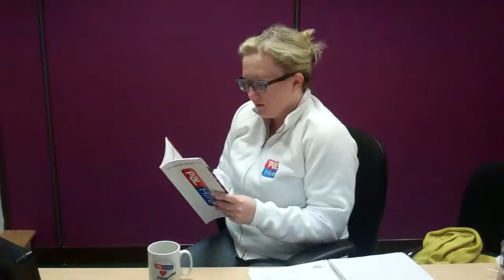PAL Hire Countdown to Children in Need Joke 5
Here is day 3 of PAL Hire's joke a day for the lead up to Children in Need :)